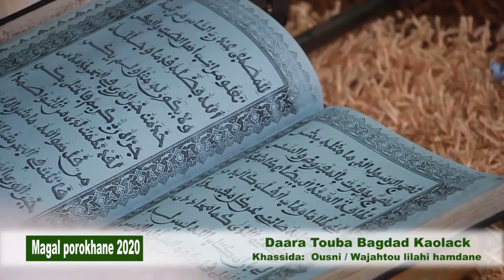Ousni et Wajahtou lilahi hamdane Kourél 1 Daara Touba Bagdad Kaolack Porokhane 2020